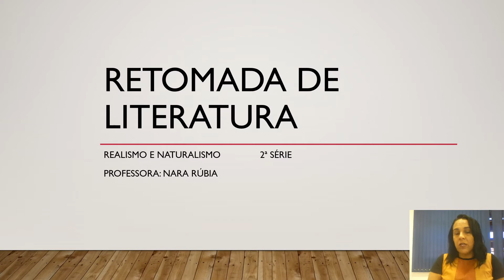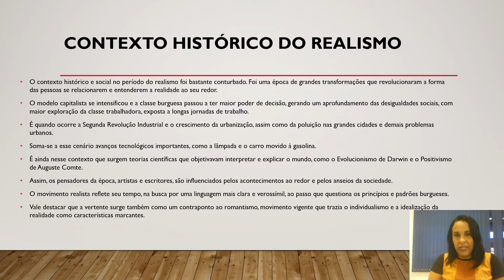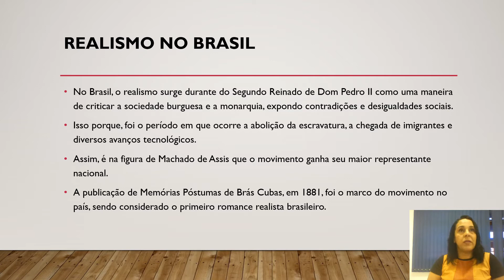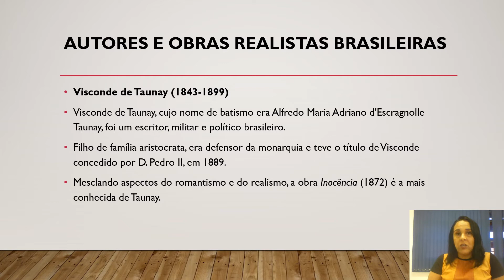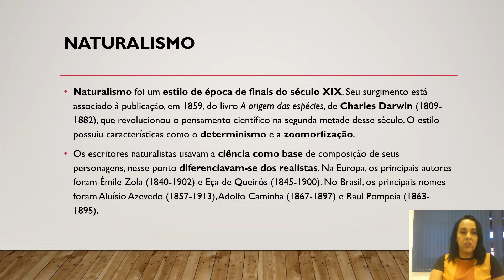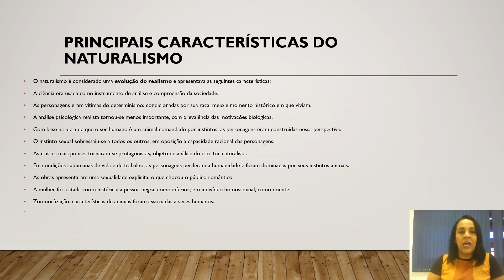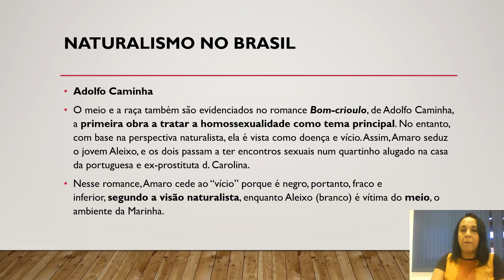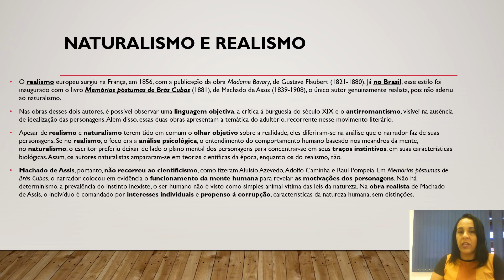14/08/2020 - 2ª Série - Língua Portuguesa: Literatura - Realismo e Naturalismo